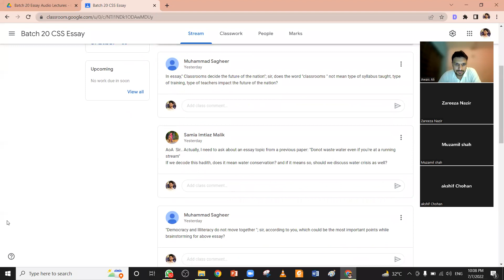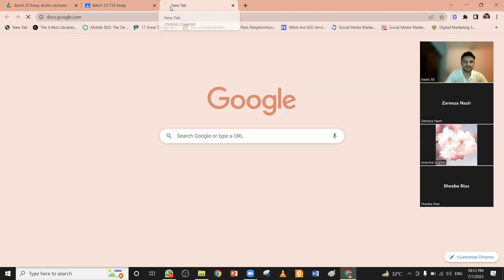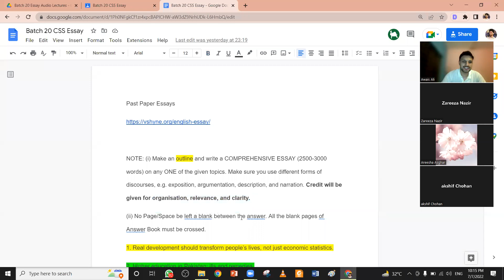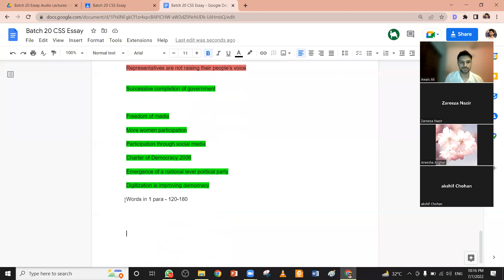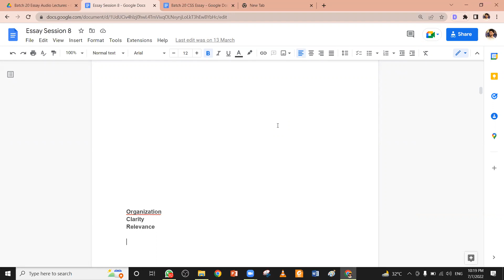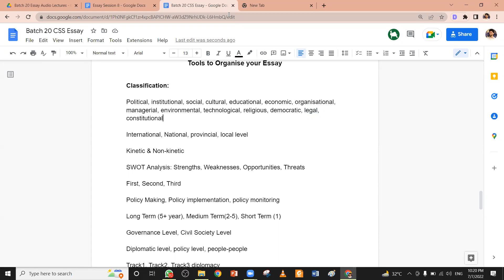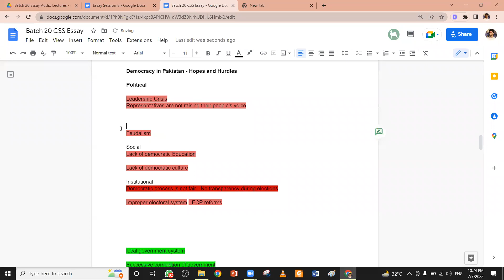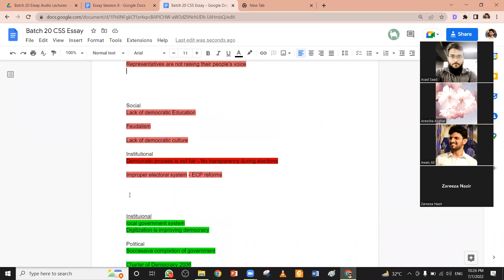Free English Lectures | Part 9 | Outline Making | CSS & PMS Exam 2025